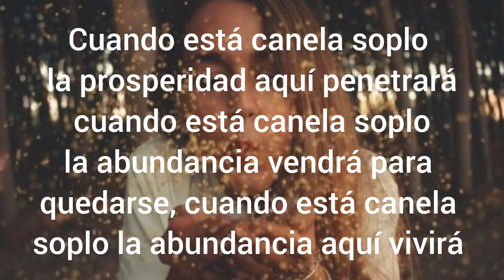CANELA PARA LA BUENA SUERTE Y EL DINERO 🍀 debes hacer esto ya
. LECTURA DE LOS ÁNGELES
. GUIA DE LIMPIEZA ENERGÉTICA